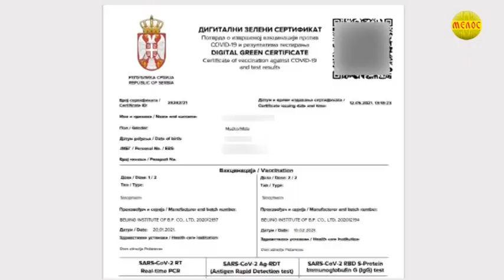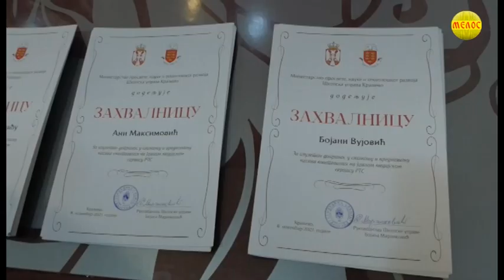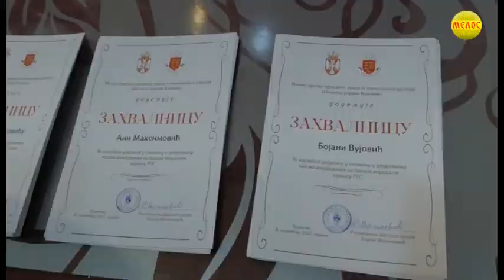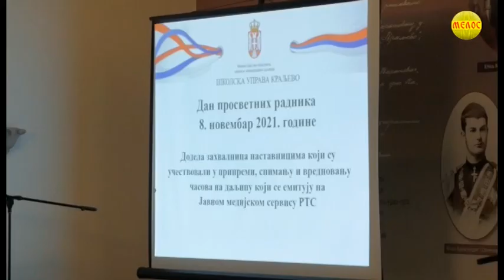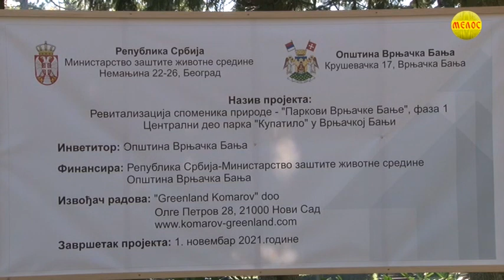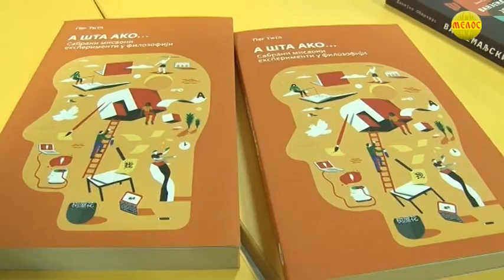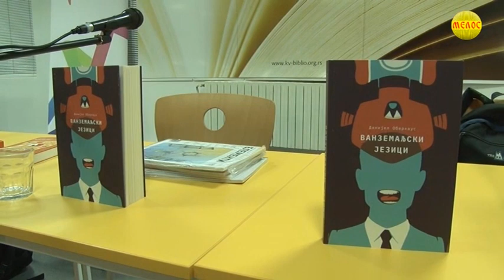KRALJEVAČKA Hronika 08.11.2021.